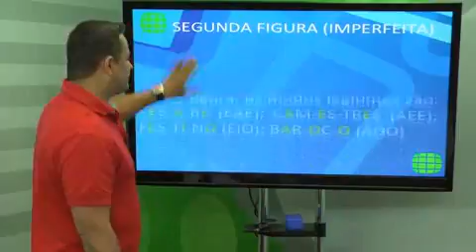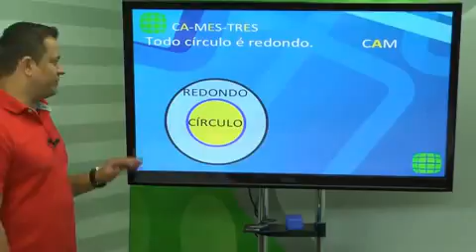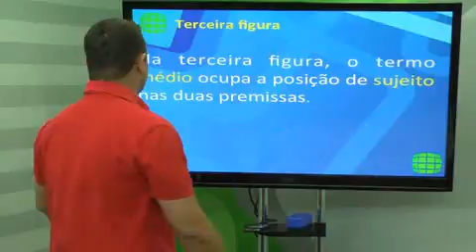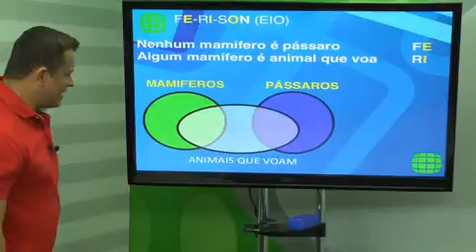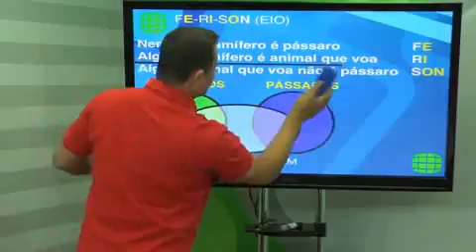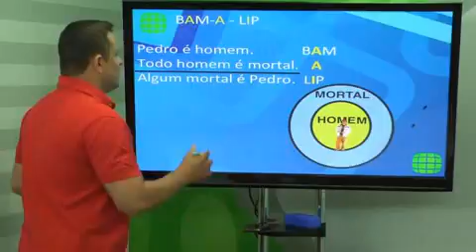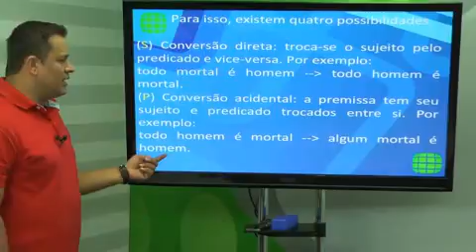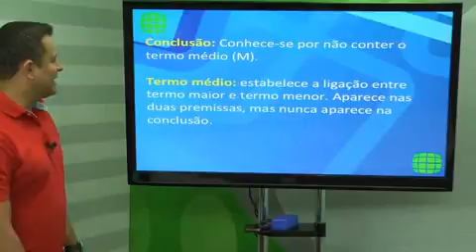Raciocínio Lógico Teoria 53